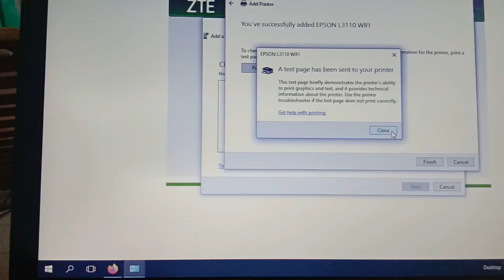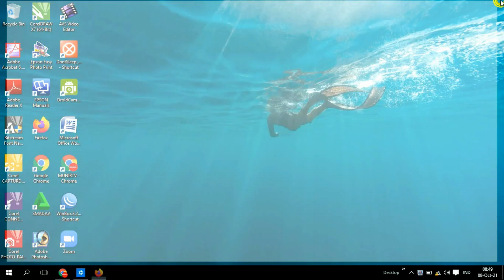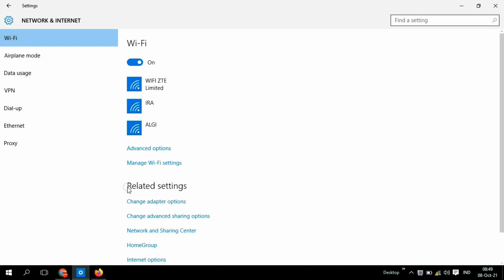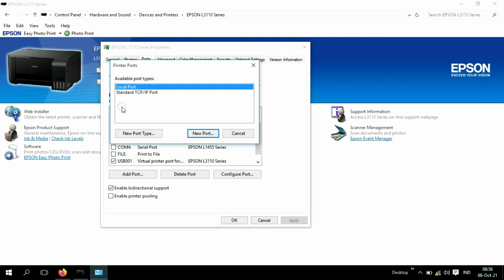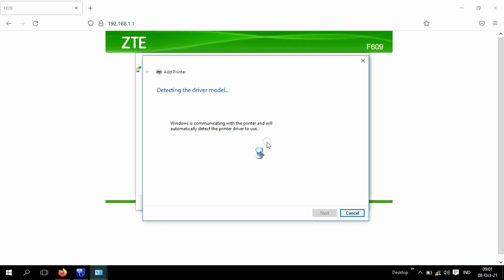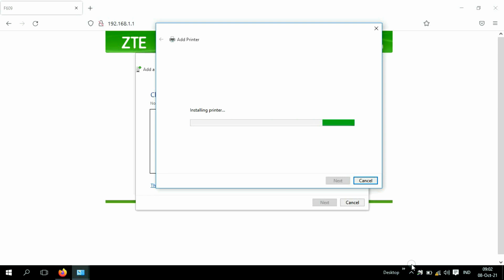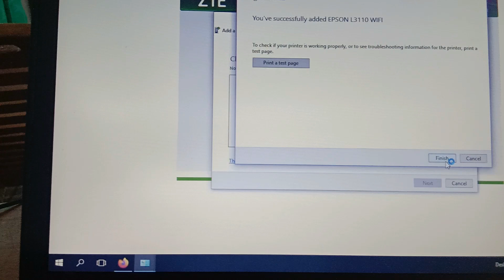Cara seting printer biasa jadi printer wifi Printer Server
merubah printer biasa jadi printer wifi Printer Server dengan memanfaatkan router yang ada fasilitas usb printer servernya

Printer biasa saja tidak bisa printer jarak jauh karena itu mebutuhkan router print server untuk merubah printer biasa seperti 3psin l3110 menjadi printer wifi

1. Nimbus . 2. Emotional_Love_Theme. 3. Rainbow_Forest. 4.Island_Wave. 5. Waterfall 6. Boardwalk 6. Under_the_Wire 7. Terrier_Waltz 8. Timeless 9. Last_Train_to_Mars 10.Yiddish_Sadness 11. Take_Me_to_the_Depths. 12. Everything_Where_it_Needs_to_Be. 13. Take_Your_Time. 14. Momentou